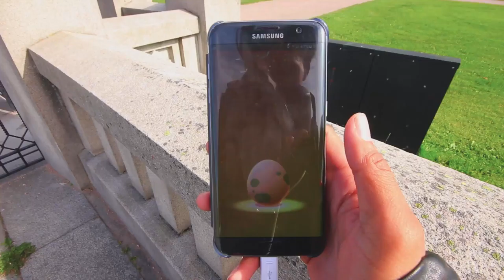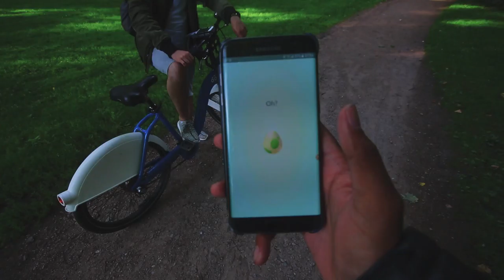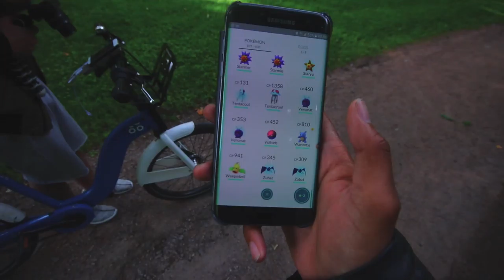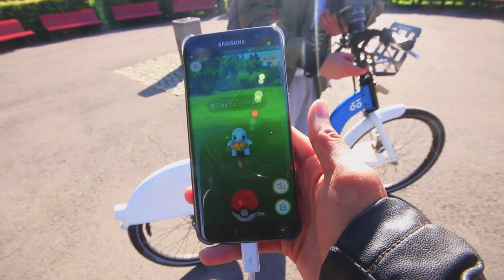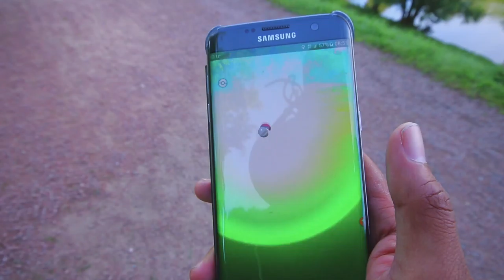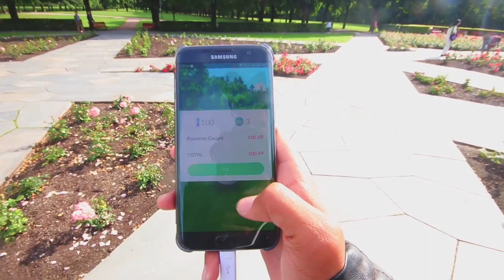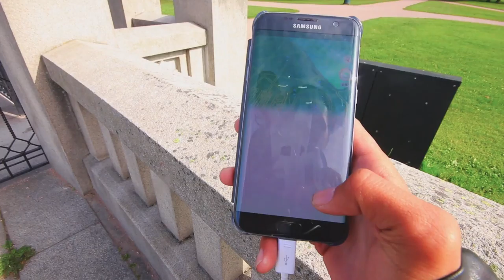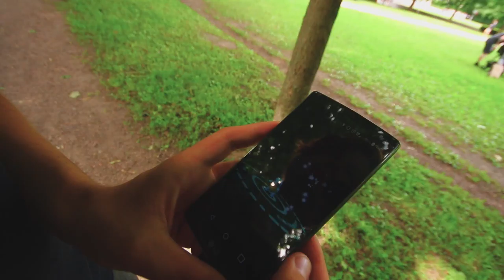NORSK POKEMON GO med Fabian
Hei alle sammen;) har nåd 700 på youtube nå, det er mer en det jeg trodde jeg skulle komme til når jeg var på 90. Jeg har ikke noe ord en og si Tusen takk og at jeg hadde aldri klart det uten dere.

Uansett, i denne Episoden så drar jeg tidelig ut med Fabian for og farme litt Pokemon, lenger inn i videoen så møter jeg en venn av meg som heter Benjamin.